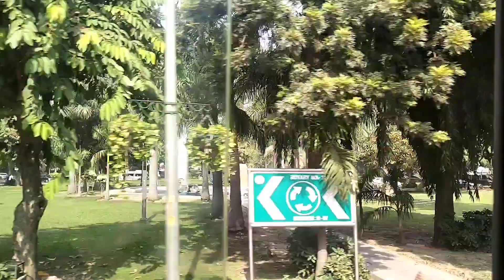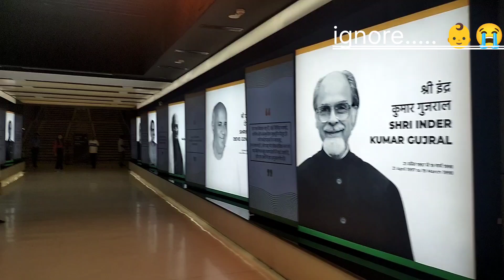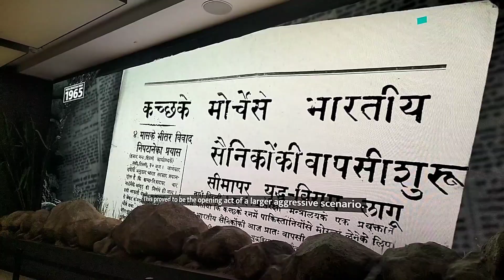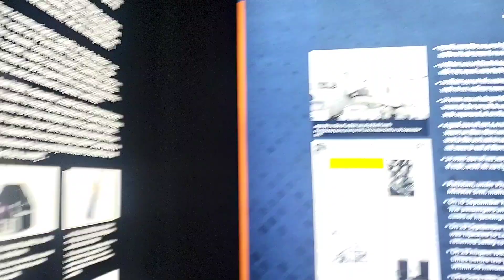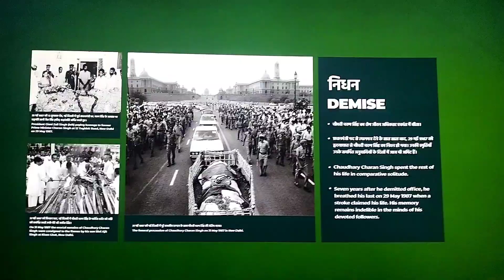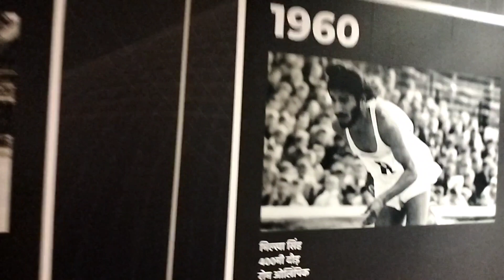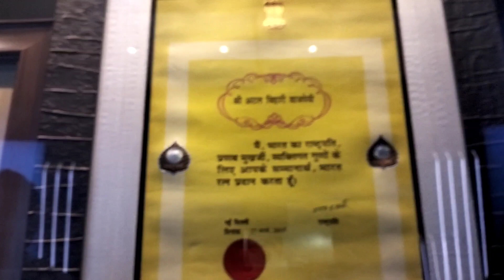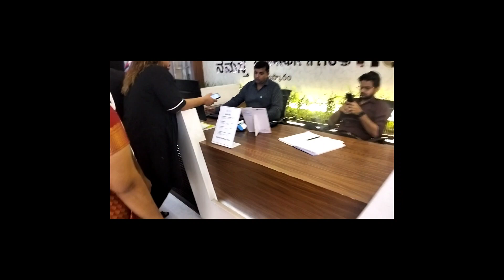PRADHANMANTRI SANGRAHALAY| DELHI mea kya DEKHA😵| Guwahati to Delhi Kalas yatra| MEASUEAM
PRADHANMANTRI SANGRAHALAY | | DELHI mea kya DEKHA😵 | | Guwahati to Delhi Kalas yatra

TEAM ASSAM FOR
KALASH YATRA...
VISIT AT PRADHAN MANTRI SANGRAHALAY
ALL DISTRICTS OF ASSAM